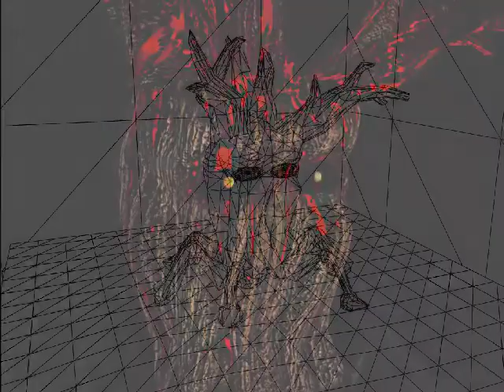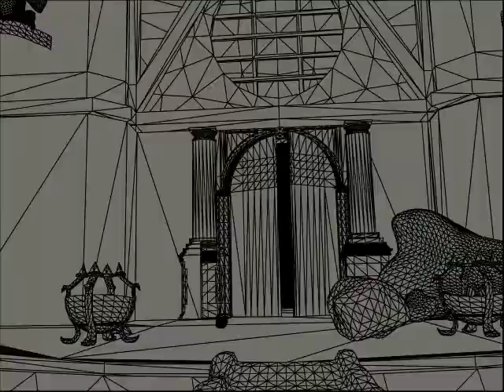Ai Graduation Reel 2006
This is my demo reel after graduating from The Art Institutes International Minnesota in 2006. I ran across some of my older stuff, and just wanted to throw it up somewhere.